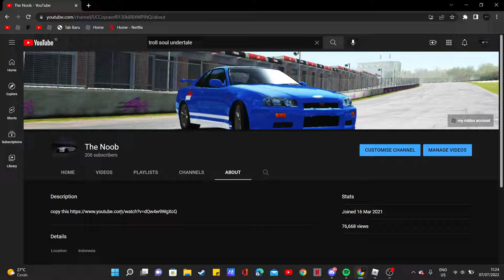Guys we hit 206 subs thank you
l will upload video in 2 days if more ideas 10 days